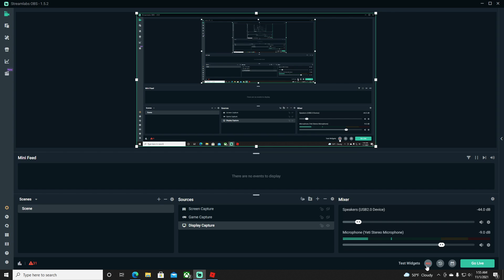Working at the Car Wash...Tycoon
I try out Car Wash Tycoon, and its pretty fun.